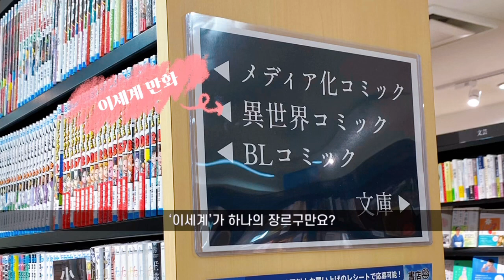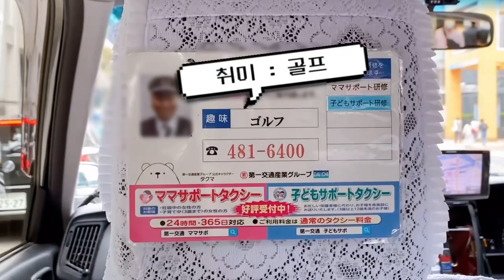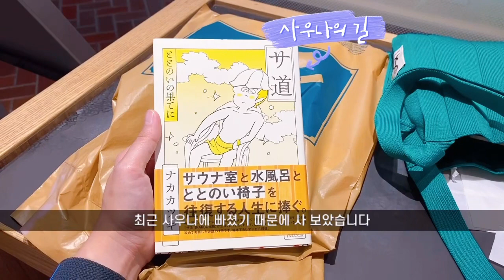후쿠오카 가서 tofubeats 본 썰 푼다 [후쿠오카 브이로그 Sugarhate]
처음 도전하는 브이로그.. 너무 힘드네요……!